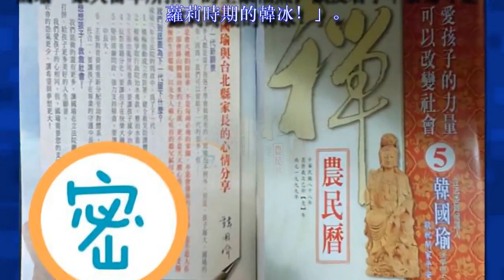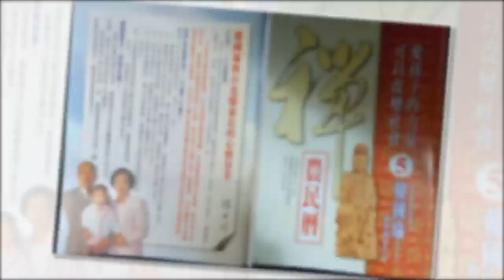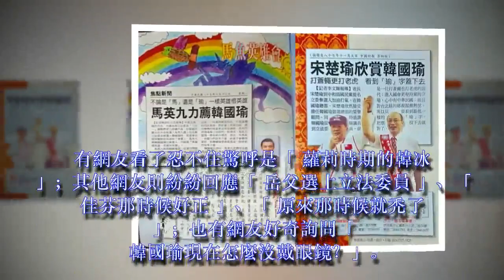19年前全家福曝光！韓國瑜手捧「蘿莉韓冰」 鄉民全暴動